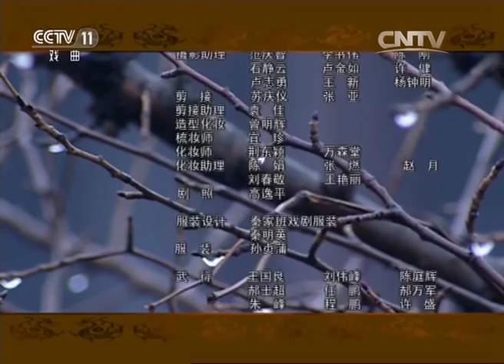【ENGSUB】《问君能有几多愁》 第1集 赵匡胤火烧观花楼离家谋生 赵匡胤与李煜相遇二人相谈甚欢（主演：吴奇隆、刘涛、黄文豪、潘虹、吴樾、熊乃瑾）| CCTV电视剧